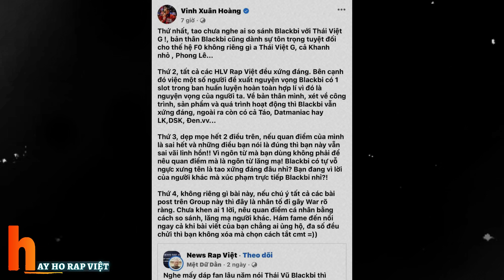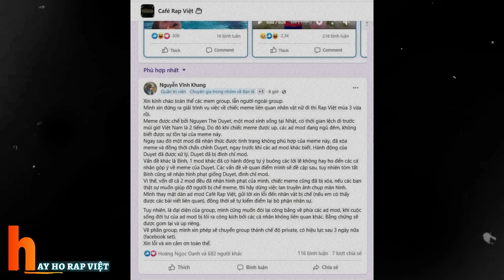BLACKBI có đủ trình độ ngồi ghế HLV Rap Việt || CADMIUM Bị Chế Meme Bẩn 🔴 RapNewS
Vinh Râu Lên Tiếng Bảo Vệ BlackBi || Cadmium bị chế Meme Bẩn Sau Tập 1 Rap Việt mùa 3
Cadmium Rap Việt, Blackbi Rap Việt, Blackbi, blackbi rap
Hay Ho Rap Việt || RapNewS || HHRV
➤ Theo dõi trên :
➤ HAY HO RAP VIỆT :
Nhận làm video lyrics, hỗ trợ truyền thông PR các sản phẩm nhạc.
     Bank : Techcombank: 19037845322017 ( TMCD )